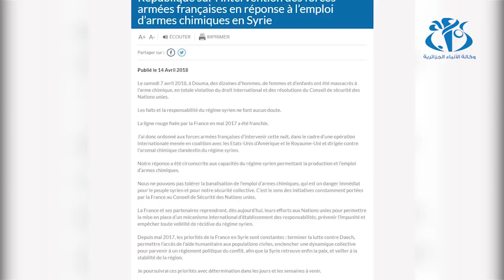Attaques occidentales en Syrie, riposte immédiate de la DCA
ALGER (APS)- Samedi matin, les Etats-Unis, la France et la Grande-Bretagne ont visés, par des frappes ciblées contre des objectifs limités, la ville de Damas et deux sites près de Homs. la DCA a immédiatement ripostée, en interceptant 71 missiles des 103 tirés.